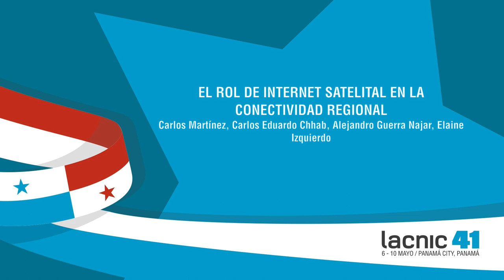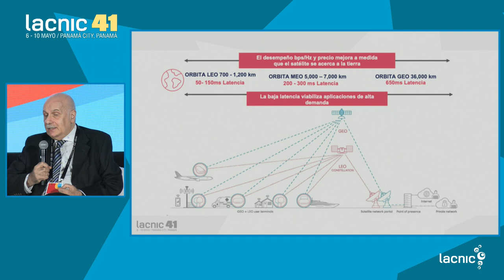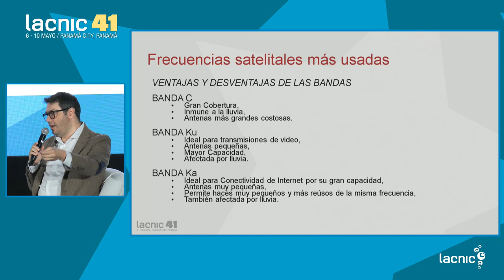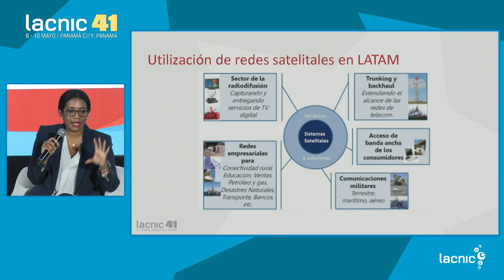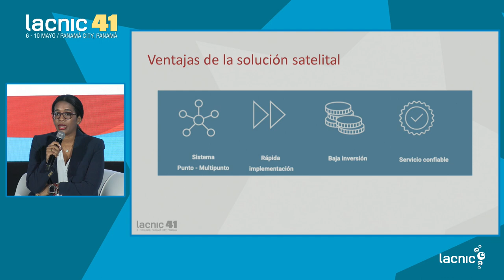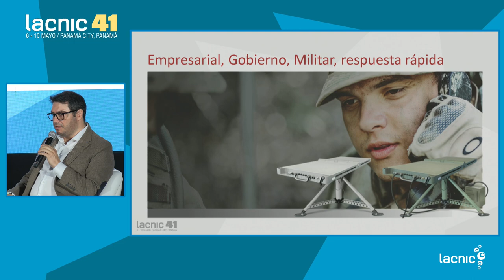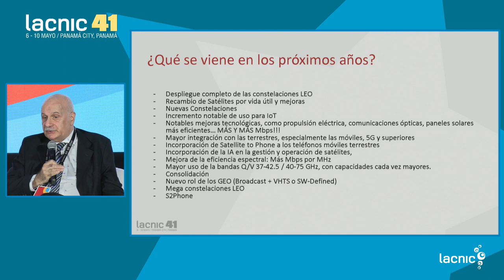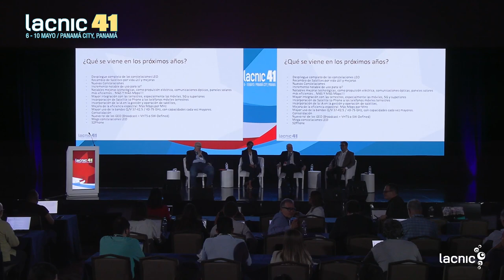O papel da Internet via satélite na conectividade regional